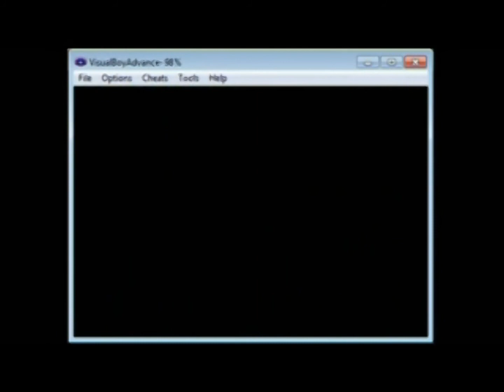The Pokèmon Saga Presents: Emerald Nuzlocke Challenge